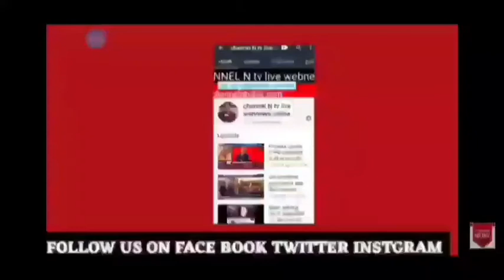मेरठ 15.7.2020 50 हजार के इनामी बदमाश दीपक सिद्धू को एनकाउंटर में गोली लगी, /इलाज के दौरान हुई मौत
मेरठ 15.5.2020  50 हजार के इनामी बदमाश दीपक सिद्धू को एनकाउंटर में गोली लगी,इलाज के दौरान हुई मौत पूरी खबर आधिकारिक पुष्टि के साथ मेरठ मित्र channel N tv live webnews से नवेद खान की रिपोर्ट